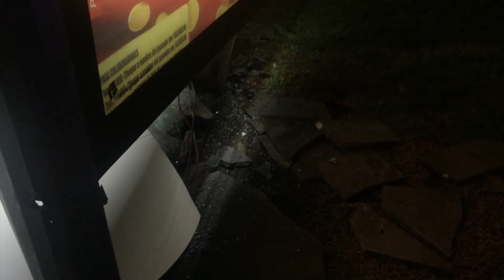Lluvias registradas en Saltillo deja accidentes viales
Un par de accidentes viales a consecuencia de las lluvias registradas en saltillo durante la madrugada de este sábado ocurrieron en distintos puntos de la ciudad, por fortuna el saldo fue bueno pues no hubo personas lesionadas solo daños materiales.
Alejandro Pérez Ruiz conductor de un vehículo Nissan Tsuru circulaba sobre Venustiano Carranza con dirección al norte, al intentar tomar el retorno que se encuentra frente a la colonia puerta del sol, impacto por alcance a una camioneta Ford Eco Sport que posteriormente termino derribando un espectacular.
Tras este percance los involucrados salieron ilesos por lo que no hubo necesario solicitar una ambulancia, elementos de tránsito acudieron a tomar conocimiento de lo sucedido.
Más tarde pero ahora sobre el bulevar fundadores un trasporte de personal protagonizo un aparatoso choque esto mientras circulaba sobre el puente vehicular de la colonia Morelos.
El conductor que se negó a proporcionar su identidad indico que se desplazaba con dirección al poniente cuando intempestivamente no le respondieron los frenos de la unidad de trasporte propiedad de DM control, posteriormente derrapo hasta impactarse de lleno contra la barrera metálica misma que le ayudo a no caer al precipicio.
Luego del percance el conductor quien  viajaba sin pasaje resultó ileso, elementos de tránsito municipal abanderaron el percance pues la unidad quedo invadiendo los carriles a la circulación por espacio de una hora.